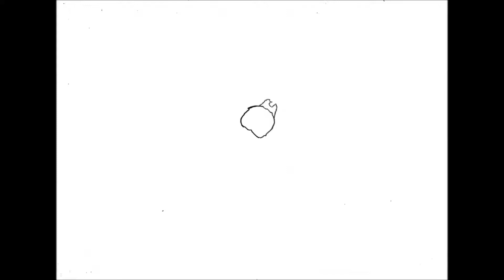Hur man ritar en spindel